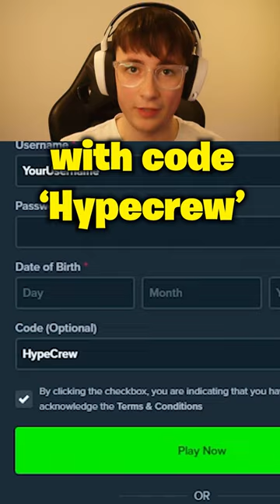$15 SPINS ON WHEEL GAME PAY PROFIT! (Stake Originals)